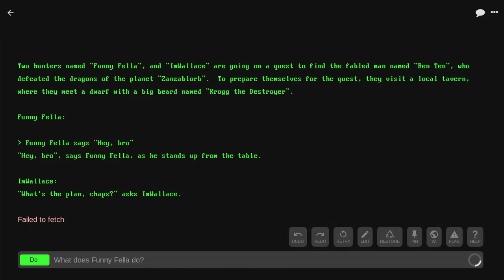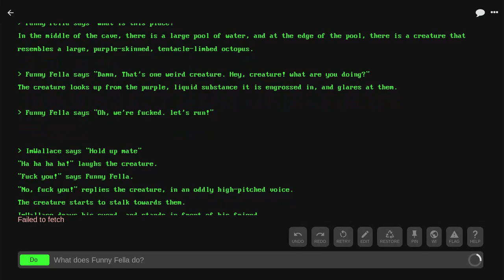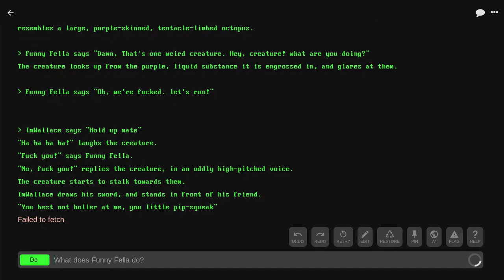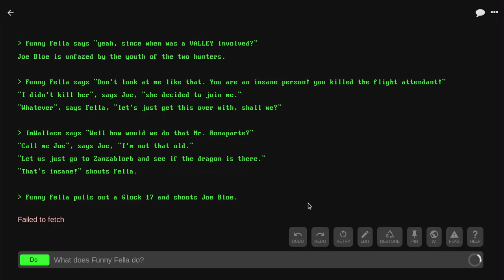[Buzzcut] Smek and Klause - The funny fellas and the legend of Ben Ten: part one